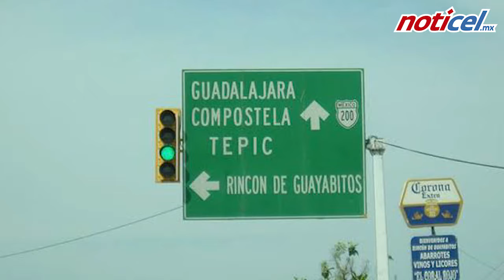Jalisco inseguro, según alerta de EU